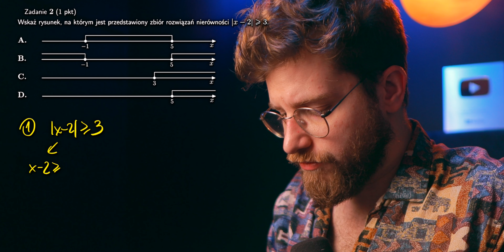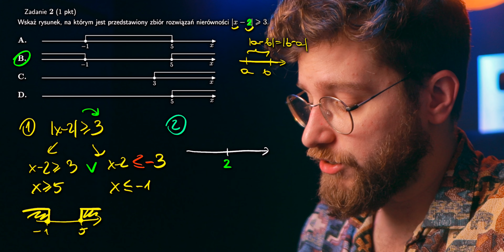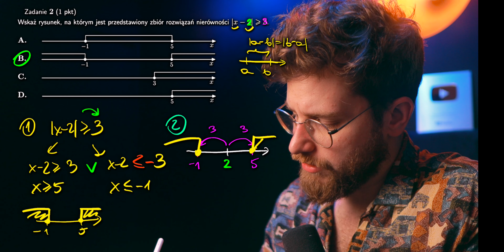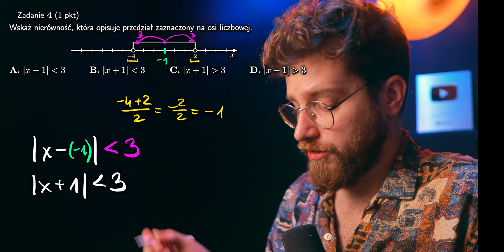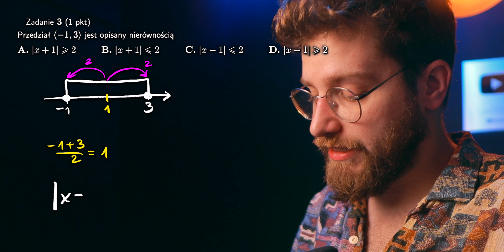🌀Za 26 dni MATURA 2024❗️Nierówności z WARTOŚCIĄ Bezwzględną... MARATON na MATURĘ 2024 (podstawa)